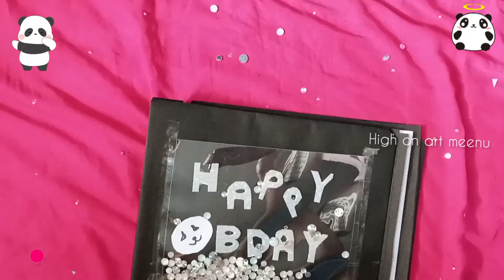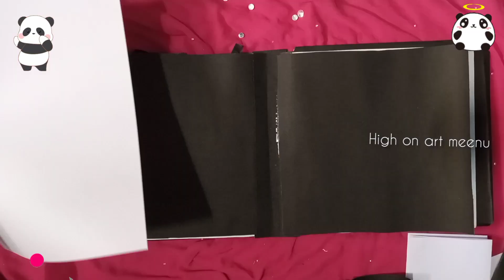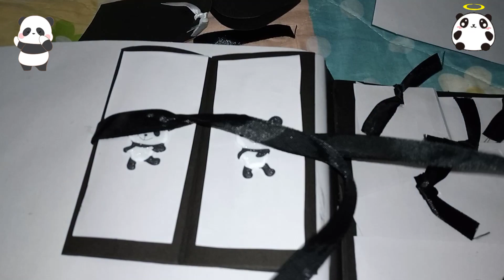panda scrapbook tutorial/how to make scrapbook/lowest price scrapbook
Hi frnds today I'm going to show you how to make a panda scrapbook in easy way

Materials
black and white chart
cardboard
scissors
mini ribbons
fevicol
gilterpaper
ohp sheet
panda stickers

I'm doing some gift products for sale
lowest gift products offers also i gave
any one interted DM on insta or etc

explosion box
scrapbook
chalkcarving
portraits
etc
comments for any suggestion and ideas (u r always welcome🥰)
if any gift orders or ideas dm me;-)
Thanks